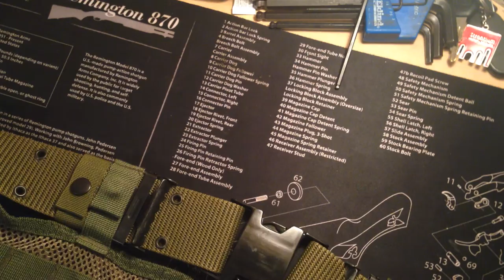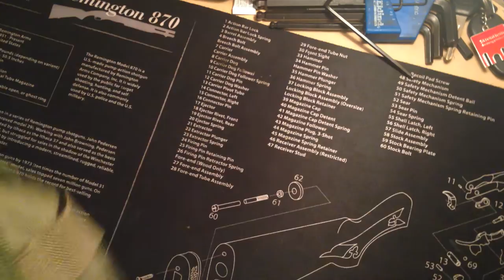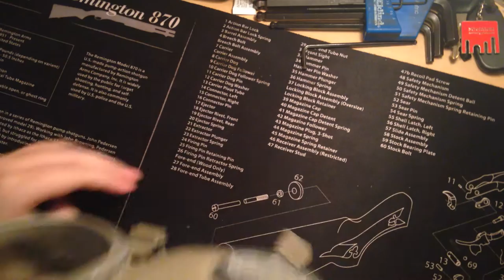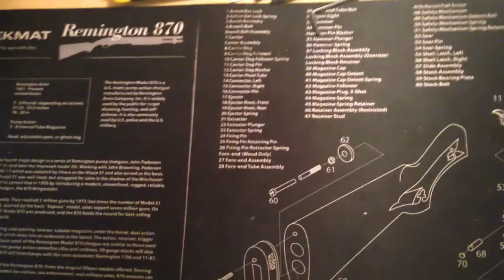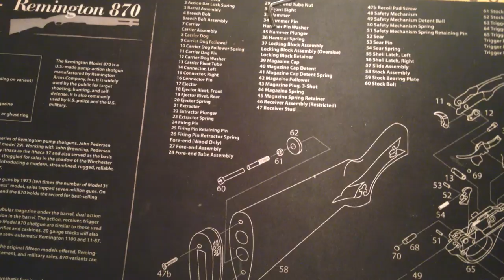SHTF/WROL Gear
In this video I show my gear for SHTF/WROL. A viewer requested more info on my Vest so i figured this was a good time to start a new series on my channel.